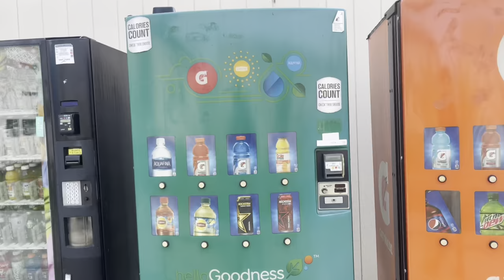Life of A College Student: Homecoming Week GREEK YARD SHOW AT CSUDH || hbcu of the west coast?? 😂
Watch this vlog of a Greek Step Show at Cal State Dominguez Hills hosted by Divine Nine. In celebration of black history month I took yal to one of my favorite things to watch on any college campus and that’s a yard show, with a little educational history about our black sororities and fraternities.